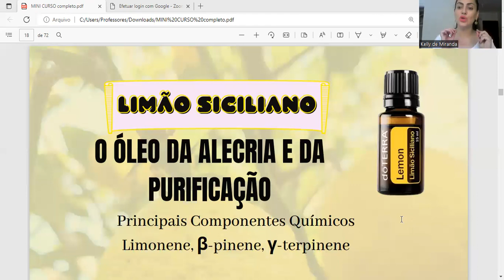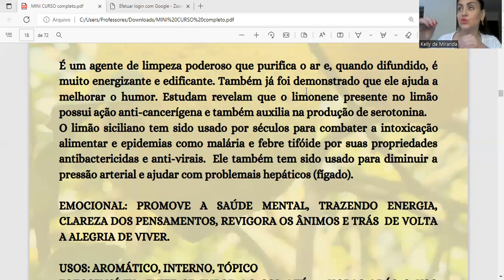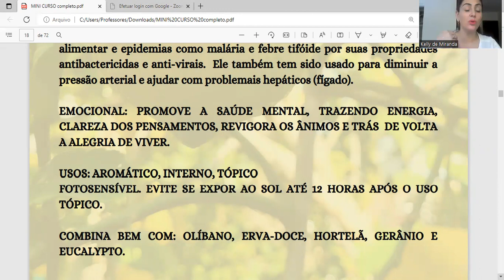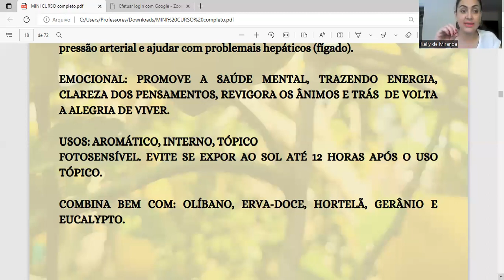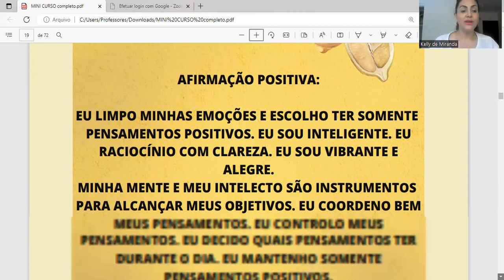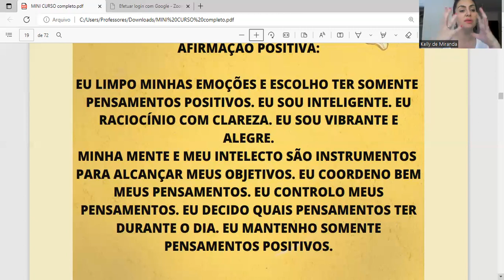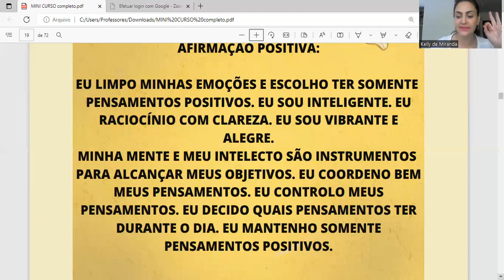Limão Siciliano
Benefícios psicoemocionais: por ser o óleo essencial da alegria, sua indicação é para as pessoas que estão se sentindo tristes, deprimidas, amedrontadas. Seu aroma cítrico limpa e estimula a mente, deixando-a mais apta para concentrar-se, para organizar-se, tomar decisões e com a memória mais forte. Tonifica a pessoa que está com estafa mental e física.

Apesar de soar muito na racionalidade, o óleo essencial de limão não descarta “a voz do coração”; aliando a razão e emoção ajudando em momentos de raiva, conflitos emocionais, períodos de estresse e isolamento social.

É um óleo que melhora o humor, que dá leveza e vivacidade à pessoa que usa, permitindo que ela consiga enxergar as oportunidades da vida, sendo excelente para momentos de tomada de decisão.
Benefícios Corporais e Estéticos: antisséptico, grande ação bactericida, antivirótico, anti-infeccioso, imunoestimulante, depurativo, adstringente e vermífugo.

No sistema respiratório, tem ação conhecida há séculos, por combater resfriados (vitamina C), sua ação antisséptica é ideal para garganta inflamada. Descongestionante, diminui o desconforto da constipação nasal e da asma. Ajuda a neutralizar os odores desagradáveis dos ambientes, remove as bactérias, deixando o ambiente puro.

No sistema digestivo, alcaliniza o estômago (neutraliza a acidez), melhorando a digestão. Diminui a produção de gases (carminativo). É indicado para quem possui acidez gástrica, azia, desarranjo intestinal, diarréia, difteria e enjôos.

No sistema circulatório, depura o sangue, melhora a circulação sanguínea, diminui a produção do colesterol ruim (LDL), diminui a pressão arterial e varizes (massagens).

Na pele, mais indicado para peles oleosas e com manchas, o óleo essencial de limão ajuda a remover células mortas (ação esfoliante), estimula a regeneração celular, tonifica, remove a oleosidade excessiva, tonifica e trata acnes, furúnculos e herpes. Muito usado em tratamento de manchas, quando é aplicado apenas no local da mesma; principalmente das manchas nas mãos. Fortalece as unhas, bom contra verrugas e calos. Usado em massagens é bom para diminuir celulite e gordura localizada, pois é solvente. O óleo essencial de limão siciliano é fotossensível, por isso, quando feita a aplicação na pele não se deve tomar sol, correndo risco de manchar a mesma.

No cabelo, limpa a oleosidade do cabelo, devendo ser usado apenas uma vez por semana para tal finalidade. Auxilia no tratamento da caspa e seborréia. Indica-se o seu uso em cabelos claros para manter o brilho.